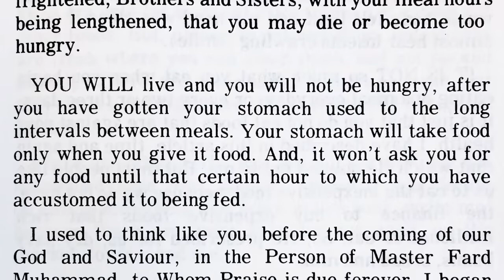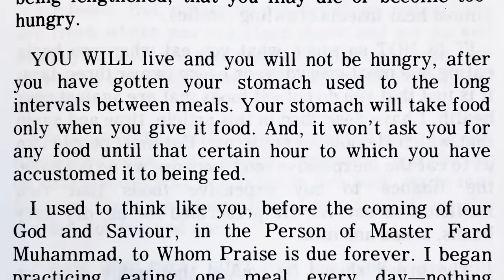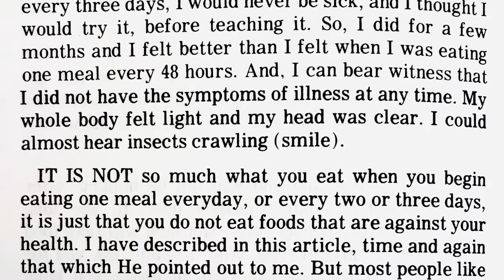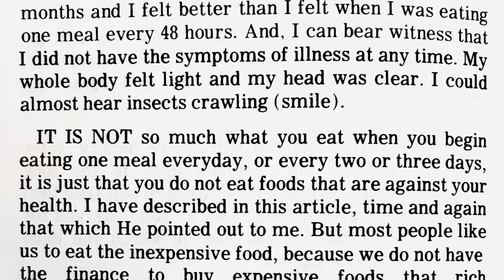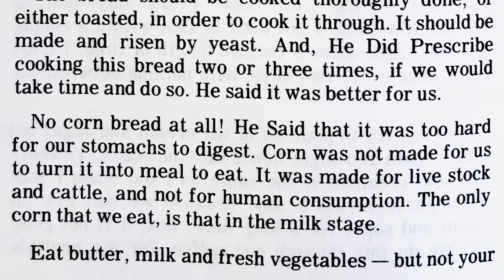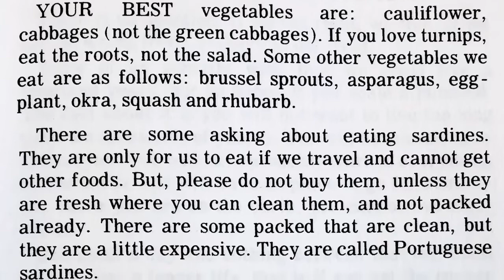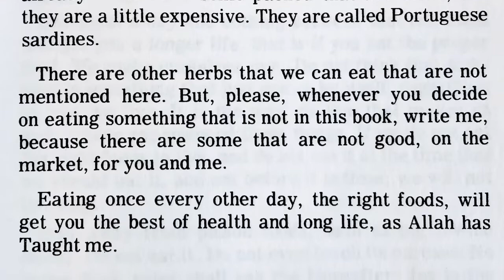Chapter 10 - How to Eat to Live (II):“Train Yourself to Eat as Allah Has Advised” by Elijah Muhammad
How to Eat to Live, Book 2 (1972) - Chapter 10: “Train Yourself to Eat as Allah Has Advised”

Long life with good health can only be accomplished with disciplining ourselves on what we eat and how often we eat it.

How to Eat to Live, Book 2 (1972) - “Messenger Elijah Muhammad has been teaching the so-called Negroes of America on the proper foods to eat to improve their mental power, physical appearance, for prevention of illness, curing of ailments and prolonging of life.”